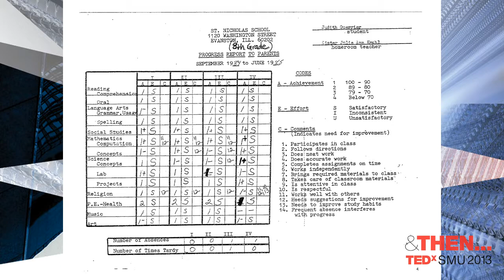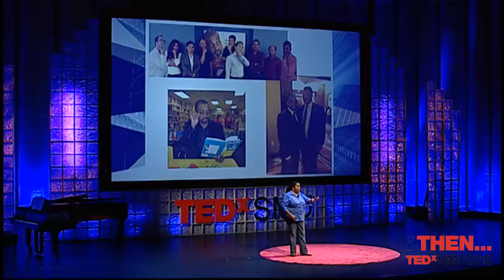Because I said so, that's why: Judith Allen at TEDxSMU 2013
Dr. Judith Allen joined Communities In Schools Dallas Region in 2005 as a campus service provider and currently oversees programmatic operations of the organization and its 69 school sites. The daughter of Haitian immigrants, she is originally from the Chicagoland area, eventually finding herself NYC, working with child service based non-profits and the mental hygiene aspect of law enforcement. Her recent work in Texas specialized in school age high risk behaviors, and a member of CISDR's executive administration. She holds a doctorate in psychology from New York University and has extensive background in clinical child development, crisis de-escalation, family dynamics, and servicing high risk environments with needy children and families.